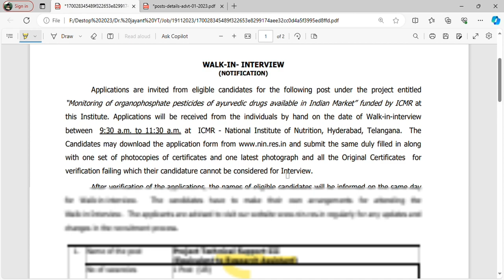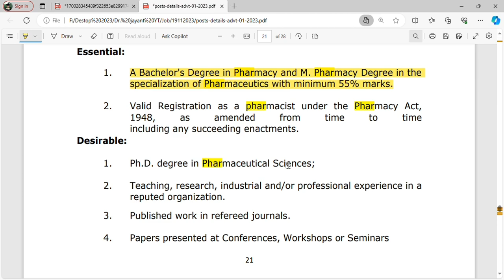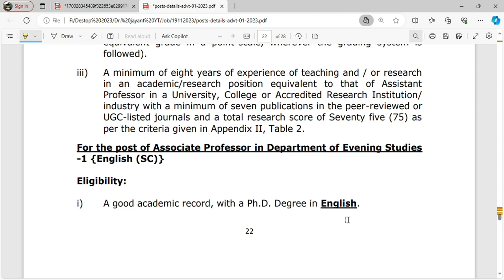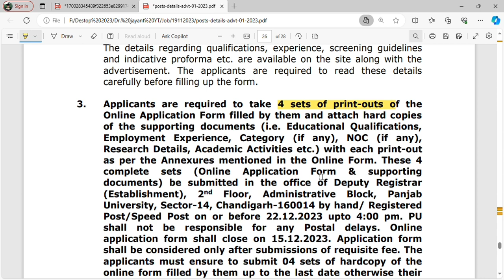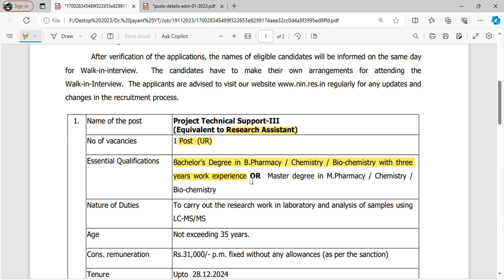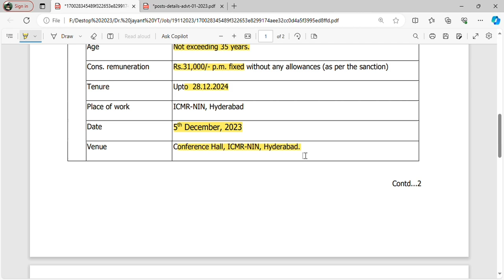Assistant Professor vacancy 2023 || UIPS Assistant Professor vacancy 2023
Books Recommendation -
KDT Classification
About video
Assistant professor
post
essential qualificaiton
salary
last date
What does an assistant professor in pharmacy do?
How do you become a pharmacy professor?
What is the salary of pharmacy assistant professor in India?
What is the salary of pharmacy teacher in India?
urgent requirement of assistant professor in pharmacy colleges kolkata